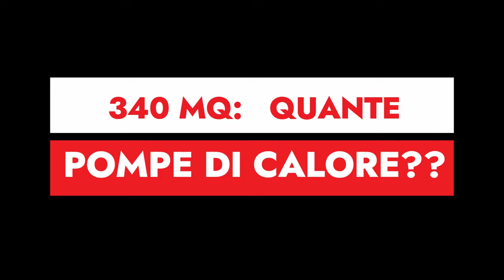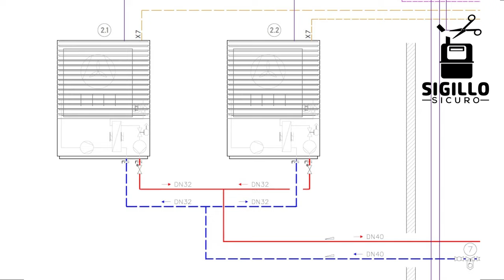Pompa di calore in cascata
Cosa pensano le famiglie che si sono già affidate a Sigillo Sicuro? Leggi qui le recensioni

In questo video vedremo i vantaggi di installare 2 pompe di calore in cascata:
2:11 potenza minima più bassa
3:22 migliore durata della pompa di calore nel tempo
3:51 ore di funzionamento della pompa di calore
4:29 maggiore affidabilità della pompa di calore
4:51raffrescamento con pompa di calore e inversione del ciclo
6:25 come collegare due pompe di calore
7:14 centrale termica per pompa di calore in cascata
7:30 valvola 3-vie per pompa di calore